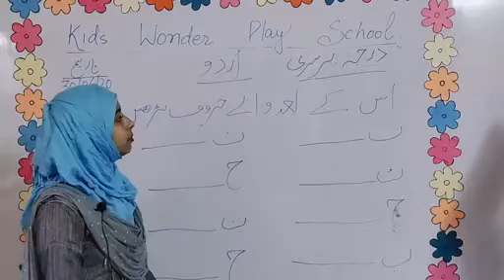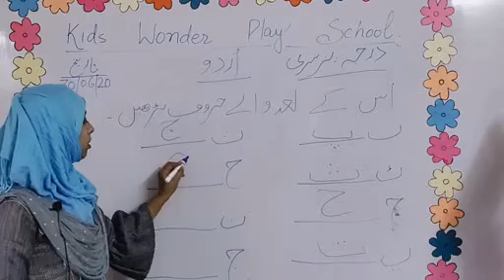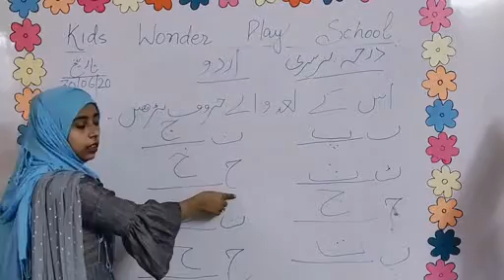Class-Nursery Sub-Urdu (Day 4)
Kids wonder play school  Date-30/06/2020